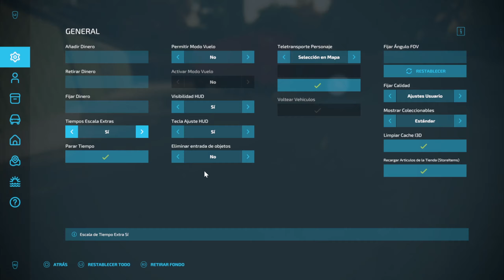🛠️🛠️FS22 TOUR MAPA LA FRONTERA🛠️🛠️✔️PARTE 2✔️(Mina de Hierro,piedras,vigas y mucho mas)fs22